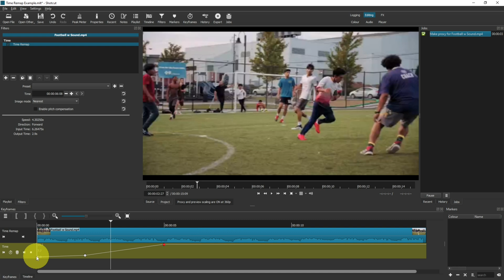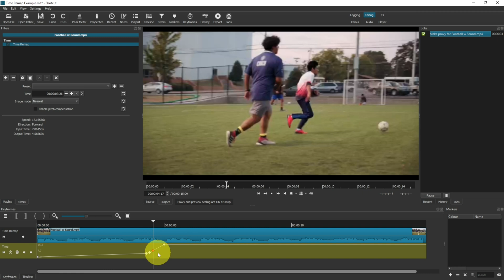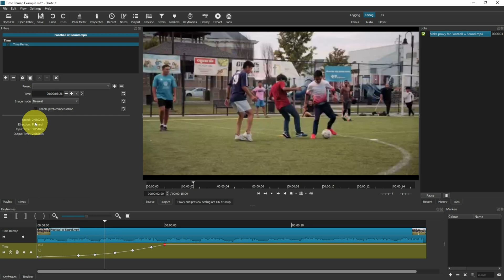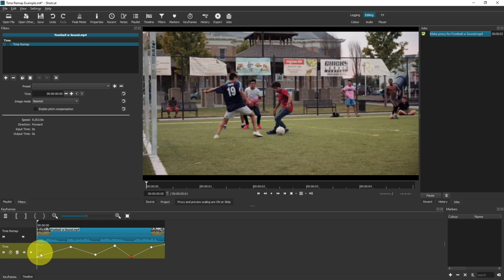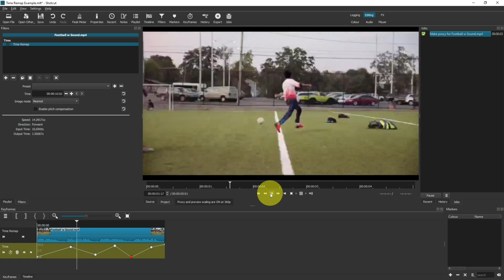Shotcut Gradual Speed Increase Effect - Time Remap Filter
How to use the Time Remap filter in Shotcut video editor to create a gradual speed change of a video clip. This filter increases (or decreases) the speed of the clip gradually over time to create a fast forward (or rewind) effect.

Coupled with some other filters that Shotcut has to offer, this is a very powerful filter that can take your video effects to the next level. Its particually good if you want to demonstrate a gradual speed change over time.

TIME STAMPS:
0:00 Gradual Speed Increase
4:14 Speedup Time Remap
6.40 Tidy Up Timeline
7.27 Other Time Remap Options

THIS CHANNEL:
Welcome to Joe Cullen Software Tutorials! On this channel I provide you with open source software tutorials, free software guides and general information on software packages. These top software guides are specifically aimed at video creation for Youtuber's, brands and small businesses. I focus on PC software (or laptop software) that is completely free, or has a free trier. This is so Youtubers and side hustlers can learn new skills and use free software applications to develop their brand or business.

ABOUT THE VIDEO:
In this video I demonstrate Shotcut's gradual speed change effect using the time remap filter. The video clip starts at normal speed, and finishes playing very fast. Particulalry helpful when wanting to ramp up speed over time.

I am not paid by any companies to review or sell products, all views are my own.

To the best of my knowledge, any video content you view on this channel is correct at the time of filming and conducted entirely from genuine experiences when using the products.